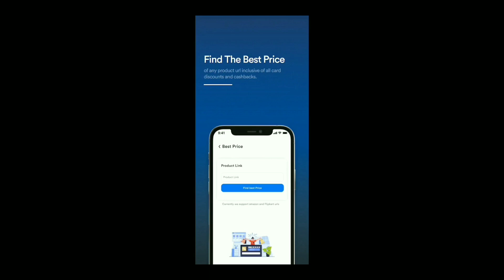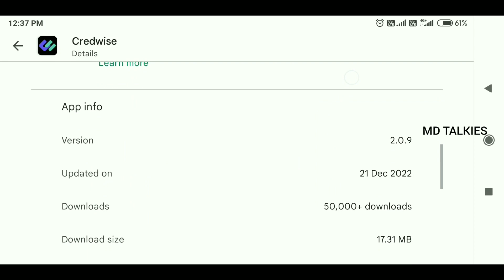Credwise app | apne lie best credit card and offer select kijye | MD TALKIES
Your queries,
Credwise,
Credwise app,
How to select best credit cards,
How y select best offer ,
Apne lie best credit cards kaise select kare,